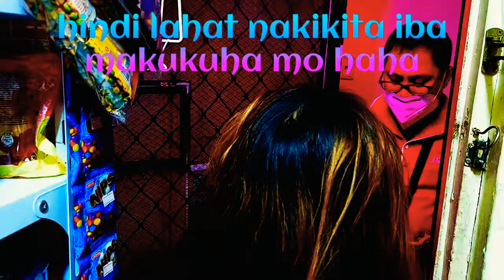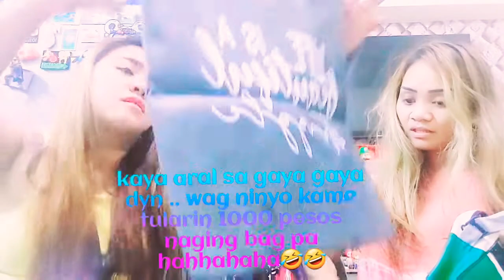UNBOXING MYSTERY BOX FOR 99 PESOS ONLY!BY MADAM AMIRA.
mystery box unboxing lazada bag for 99 pesos. happy time for unboxing in lazada . First time  Order ng mysterty box .. by madam amira amira.